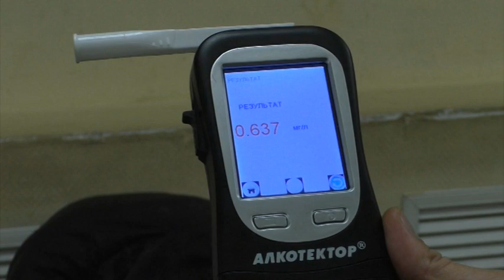”Место происшествия” выпуск 14.08.2017